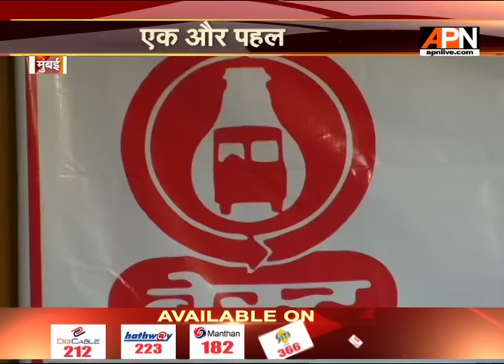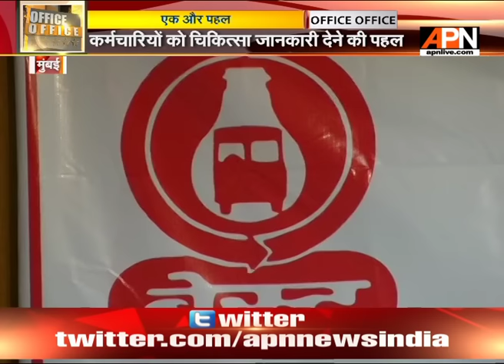Asian Heart institute trains 100 'BEST' employee including drivers and conductors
Asian Heart institute trains 100 Bombay Electric Supply & Tramways Company Limited  (BEST) employees including drivers, conductors and other staff in Cardio-pulmonary-resuscitation (CPR).

Twitter.com/APNNewsIndia
Facebook.com/APNNewsIndia